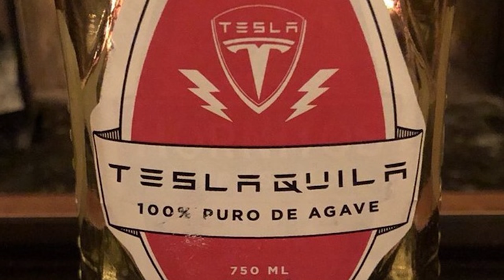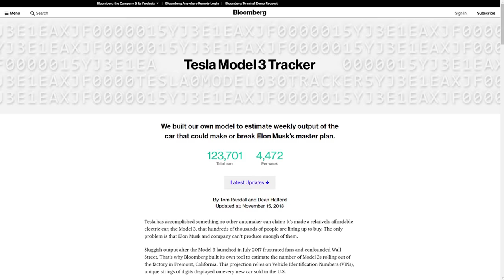Tools in the Shed, ep 60 - "Baby" Bronco images leaked & new 'Transformers' movie 'Bumblebee'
In this episode, James Cleary, Malcolm Flynn and Matt Pritchard hit the garage to chat all things motoring, including:

Mal talks about leaked images of the upcoming "baby" Bronco (1:00)

Matt looks at the new Transformers film; Bumblebee (8:20)

In the garage this week we've had a Kia Rio GT-Line, Hyundai i30 N and Mercedes-AMG C 43 coupe (15:15)

And finally, Muskwatch - featuring Teslaquila  (23:30)

You can get in touch with us on Facebook, Twitter (CGPodcast) and Instagram, or share your thoughts on what cars are the same as what fruit by emailing .